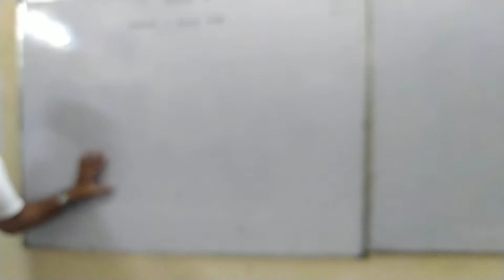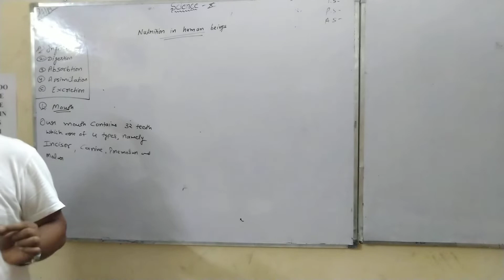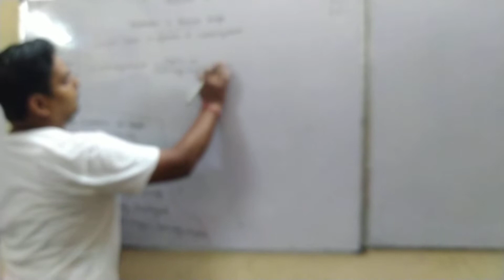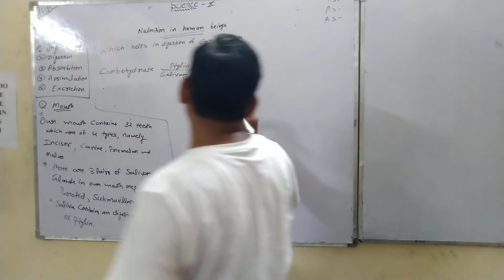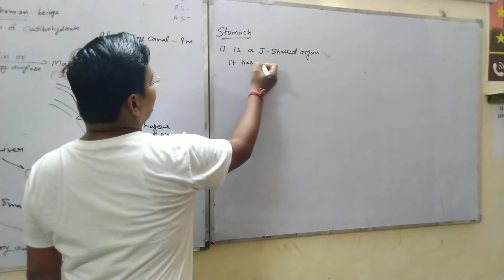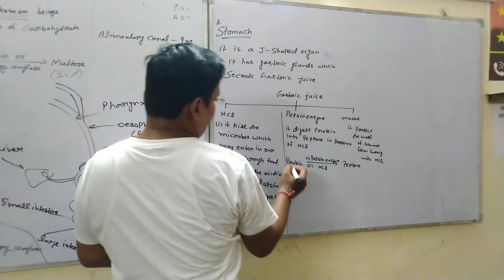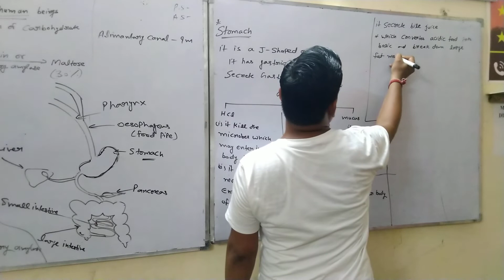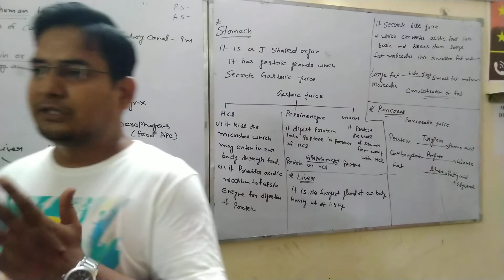Digestive System in human। Science Class 10। Life Process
Digestive System in human। Science Class 10,
Hey Students , in this video you will learn about digestive system in human beings in a very easy and Simple way .
I hope you will understand it ,if there is some prblm then ask anything anytime.